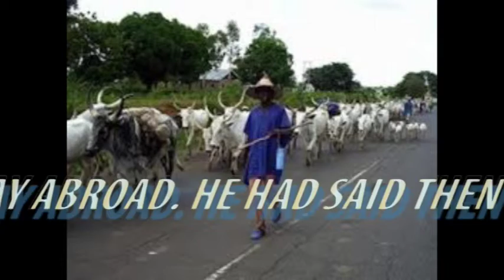Herdsmen Invade Soyinka’s House Again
Nobel laureate, Prof. Wole Soyinka on Friday revealed that herdsmen have again invaded his home in Ogun State, Southwest Nigeria.
Herdsmen had last year attacked Soyinka’s home while he was away abroad. He had said then that he returned from a trip outside the country only to “find that my home ground had been invaded, and a brand-new “Appian way” sliced through my sanctuary. That ‘motorable’ path was made by the hoofed invaders. Both the improvised entry and exit are now blocked.”Speaking with newsmen on Friday at the Freedom Park, Lagos Island, Lagos, Southwest Nigeria, Soyinka said this time the herdsmen came through another path to his doorstep.